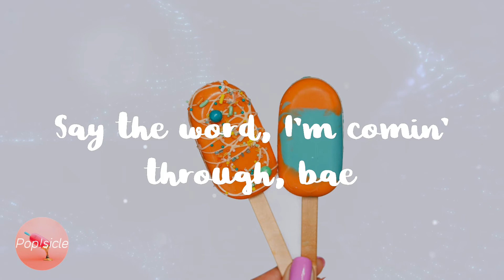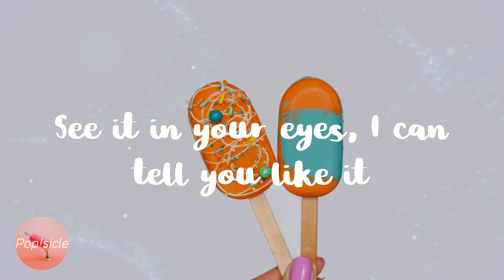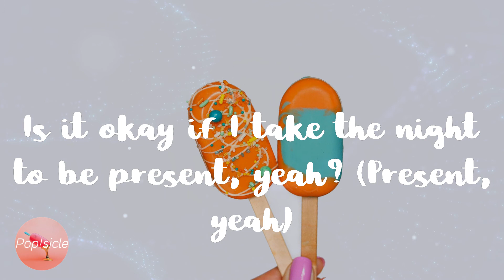Khalid - Present (Lyrics)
Lyrics Khalid - Present